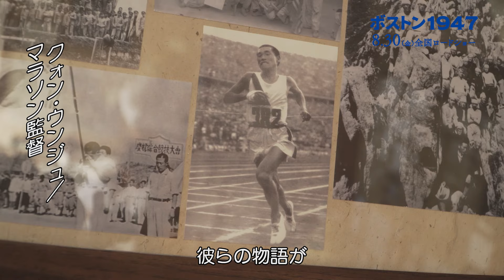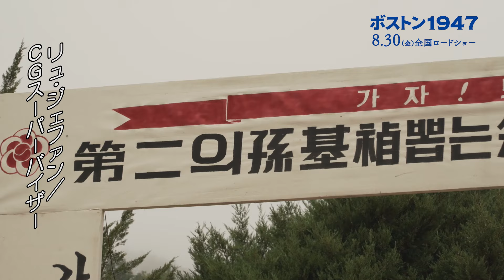体脂肪率6％！イム・シワンが体を鍛える過酷なトレーニング風景も！映画『ボストン1947』メイキング映像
1936 年、ベルリンオリンピックのマラソン競技において、日本は世界新記録を樹立、金メダルと銅メダルを獲得し、国民は歓喜に沸いた。しかし、その2個のメダルには秘められた想いがあった。日本代表としてメダルを獲得したソン・ギジョンとナム・スンニョンが、日本名の孫基禎と南昇竜として表彰式に立ったのだ。第2次世界大戦の終結と共に、彼らの祖国は日本から解放されたが、メダルの記録は日本のままだった。1947 年、ボストンマラソン。その二人がチームを組み、才能あふれる若きマラソン選手を歴史あるボストンマラソンに出場させる。‹祖国の記録›を取り戻すためにー。